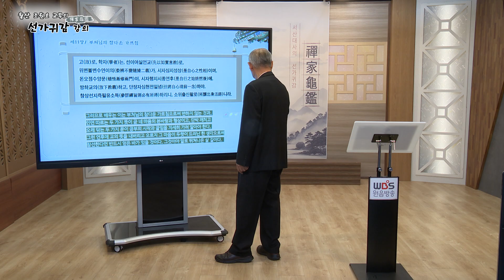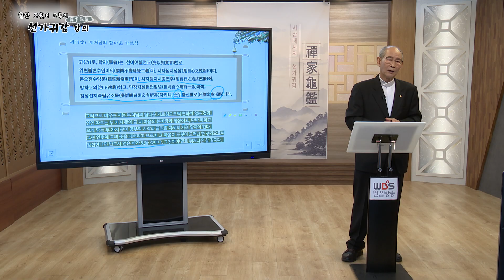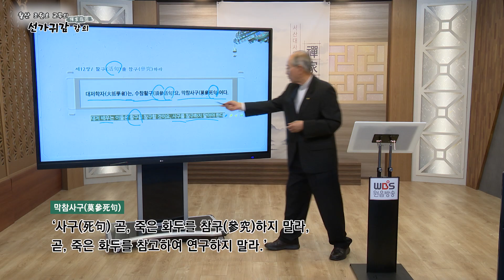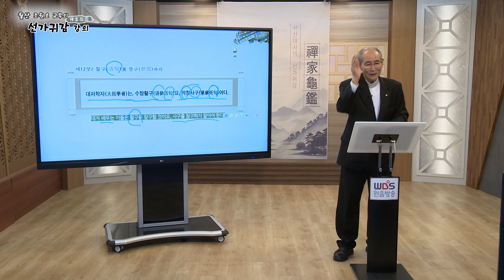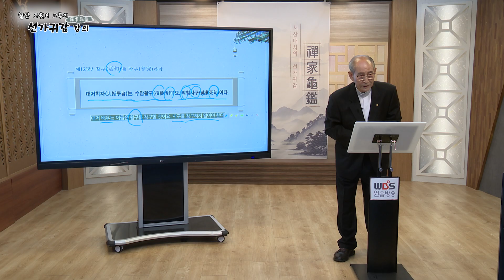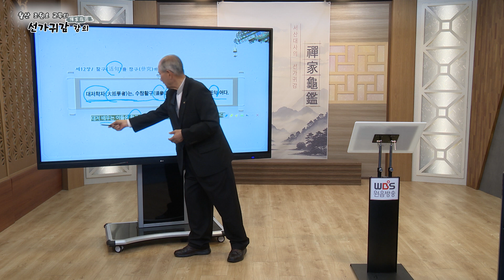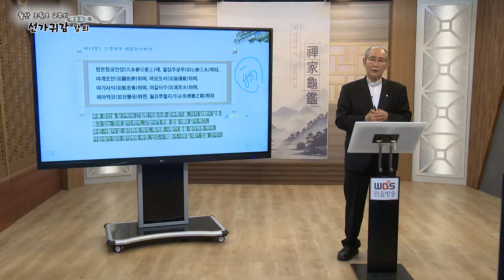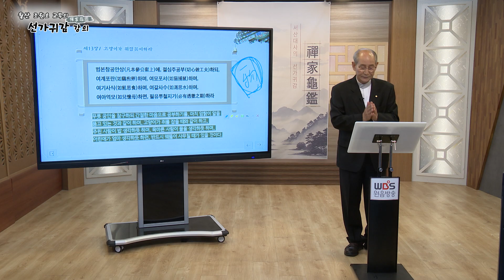월산 조원오 교무의 ‘선가귀감(禪家龜鑑)’ 강의 6강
[선가귀감]은 조선 명종 19년(1564)에 [서산대사] 휴정(休靜) 스님께서 지은 불교학 개론이다.
본 강의는 원불교 대산종사 법문집 제5집 제3부, 파수공행(把手共行)편, [선가귀감]을 기본으로 하고, 월호스님, 종범스님, 도원스님 등 선행연구와 각종 경서, 소태산 대종사와 역대 스승님들의 법문을 참고하였다.